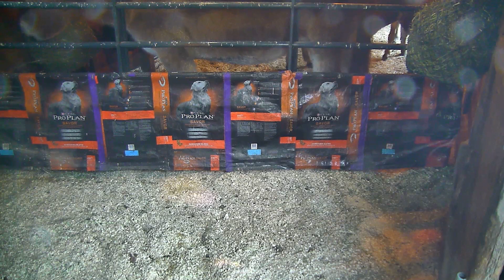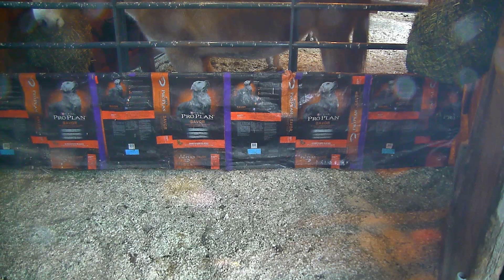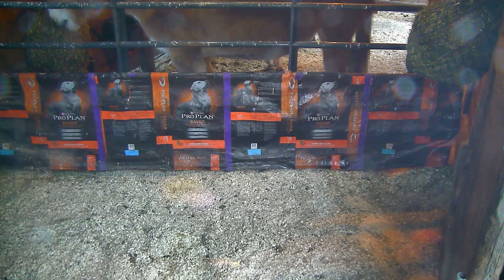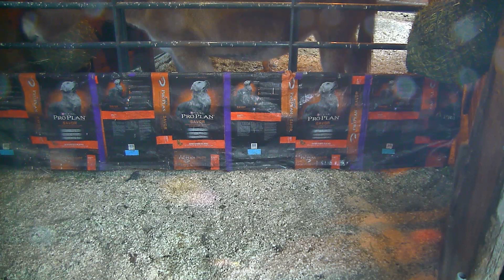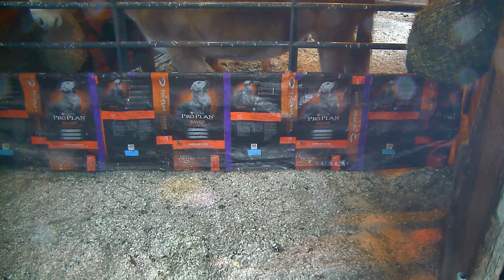Donkey Barn 12-07-2018 20:14:40 - 21:14:40